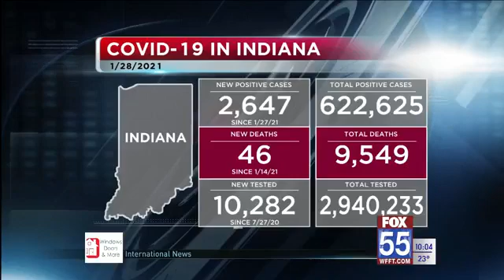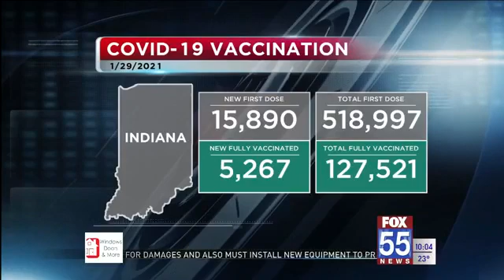Indiana coronavirus cases increase to 622,625; 9,549 deaths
The Allen County Department of Health announced there are now 33,435 cases and 563 deaths as of Friday.